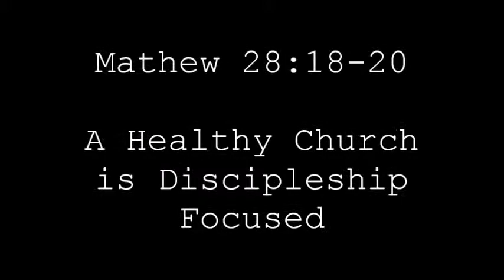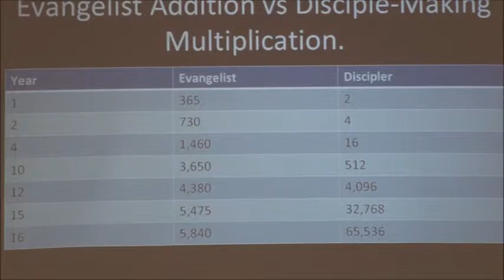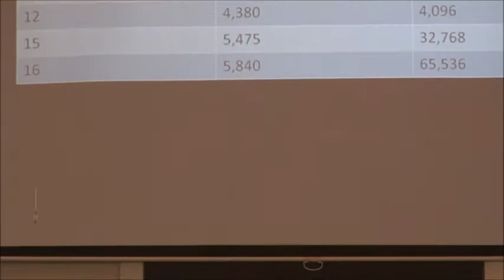Mathew 28:18-20 A Healthy Church is Discipleship Focused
1. Why is Disciple-making important ?
2. What is Disciple-making ?
3. How do we make Disciples?
4. What does Discipleship look like at FBC Lockport ?